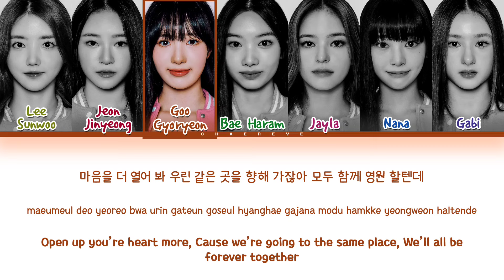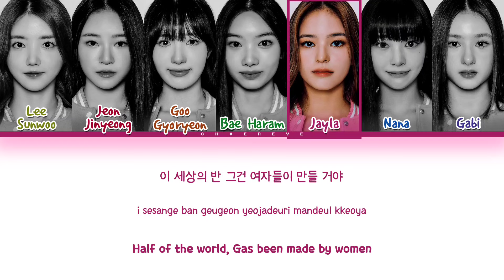Universe Ticket Girls On Top (by BoA) Lyrics (Color Coded Lyrics)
≈ Artist: Universe Ticket
≈ Song: Girls On Top (by BoA)
≈ Album: Round 2
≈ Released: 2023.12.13